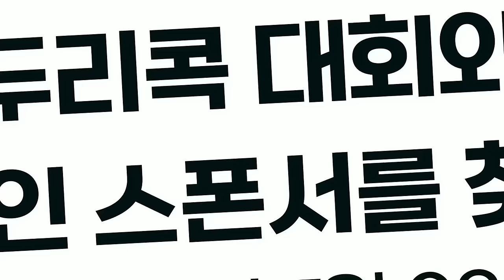[ENG SUB]그립이 돌아가는 사람들의 특징